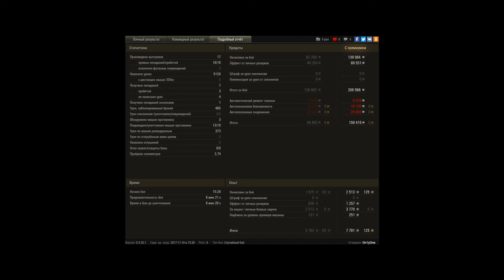WZ-120-1G FT, Химмельсдорф, Встречный бой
Игрок: On1yOne